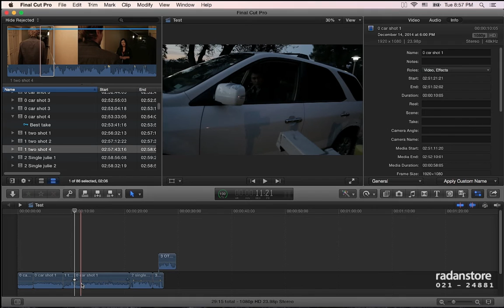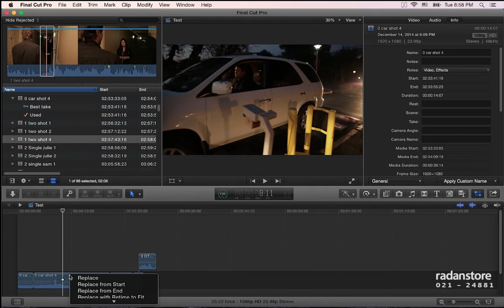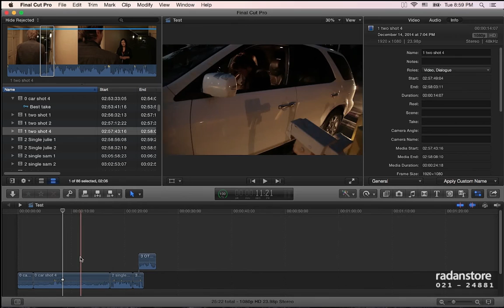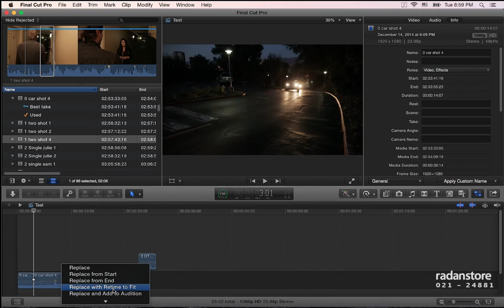15. FCPX - Overwrite, Replace - Persian